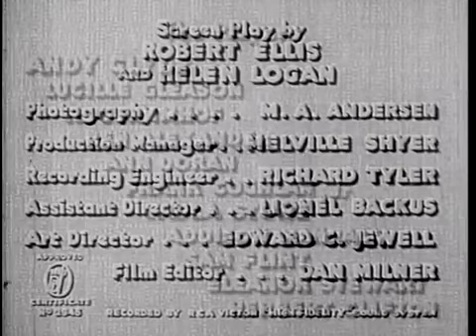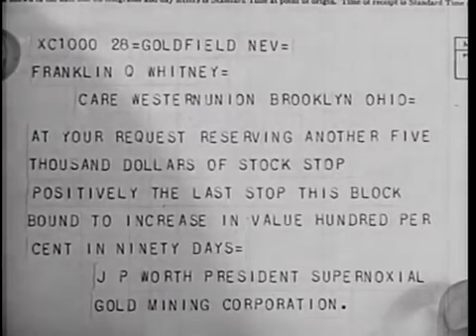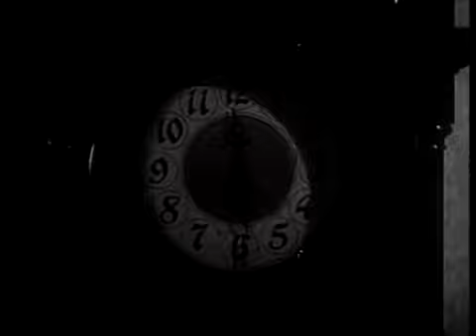Red Lights Ahead (1936)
Stars: Andy Clyde, Lucile Gleason, Roger Imhof Director: Roland D. Reed Writers: Robert Ellis (screenplay), Helen Logan (screenplay) A family loses its collective head going from rags to riches.

Red Lights Ahead (Classic Comedy / Family Movie) 1936 New Released Movies a classic comedy movie directed by roland d. reed. starring andy clyde, lucile gleason and roger imhof. visit for.

A mysterious bone found in the fire, a sniper taking pot shots at an hotel window and a girl with a missing brother form the basis of this mystery.

Stars: Roger Pryor, Judy Clark, Frank Jenks Director: Sam Newfield To demonstrate her new found ""maturity"" a young girl begins chasing her older sister's fiance!

Stars: Reginald Denny, Esther Ralston, Vince B